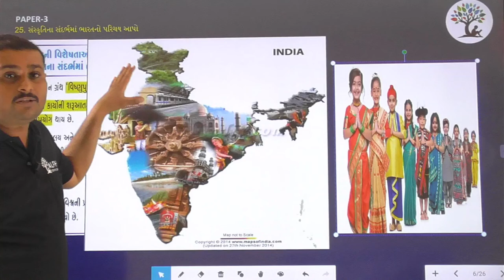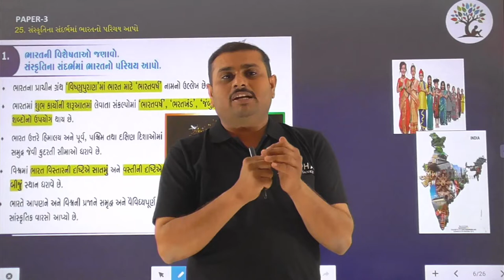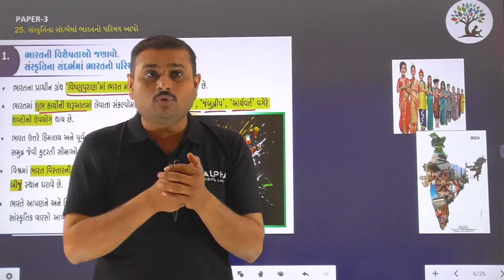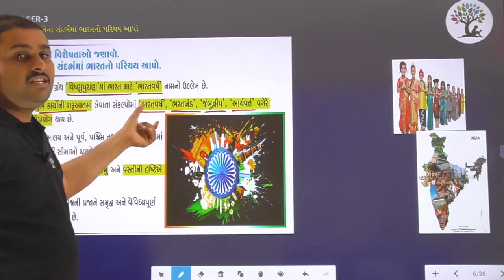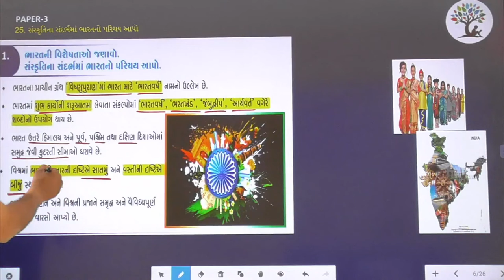Paper 3 | Que 25 | Social Science | Alpha Vidhya Sankul | in Gujarati